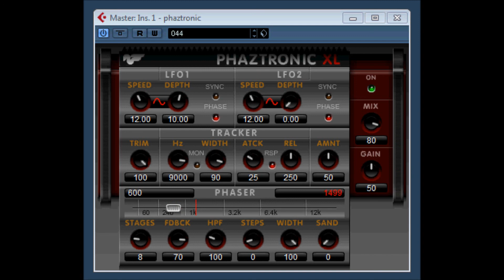Phaztronic XL by Novaflash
vste phaser effect.